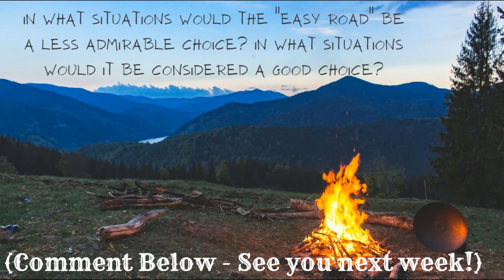Winternight Trilogy by Katherine Arden | Part 5 | What does taking the "easy road" mean?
Have you read the Winternight Trilogy?
If so - what did you think of it? (Please share in the comments!)
If you have not - are you considering?

And hey! Remember that when you.

... "Like" our videos, it shows us that you enjoy what we're doing; it's like a smile 😄 or high-five 👐
... "Share" our channel or videos with others, it brings together (and broadens!) the community of book-lovers and free thinkers

Happy reading, gallimaufries!